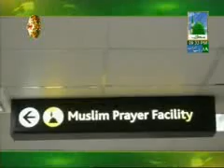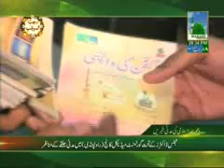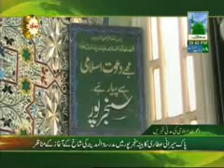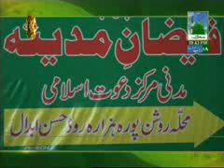Madani News (08-06-2012)